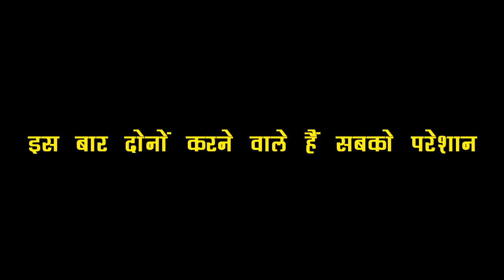IMLI: IMLI से जेल में मांगने वाला है ARYAN ही माफी, करने वाली है कहानी में माफी बहुत खुश